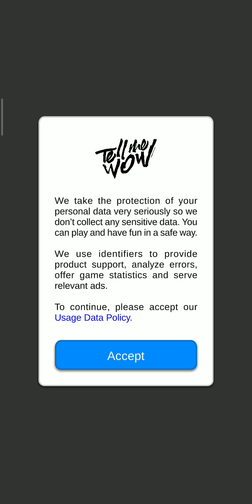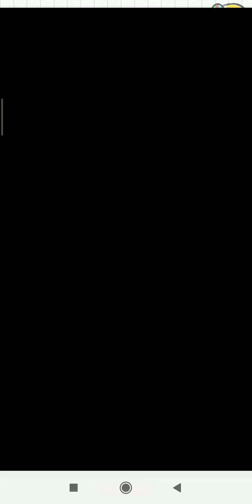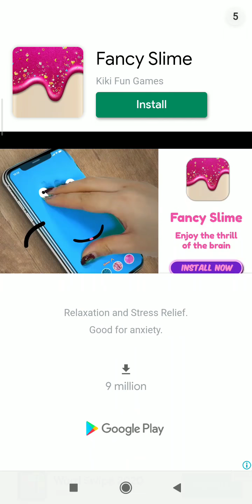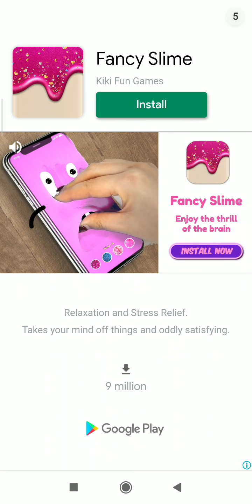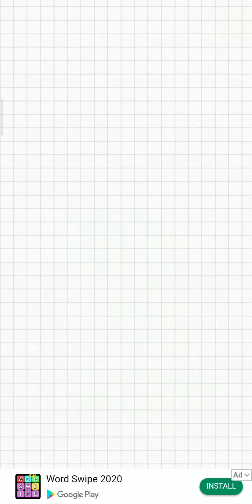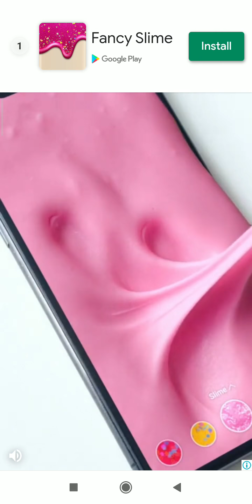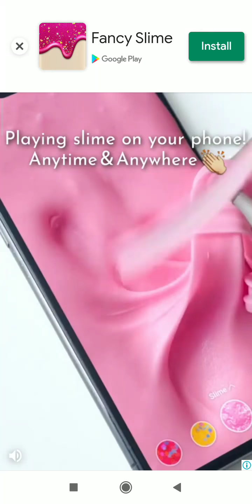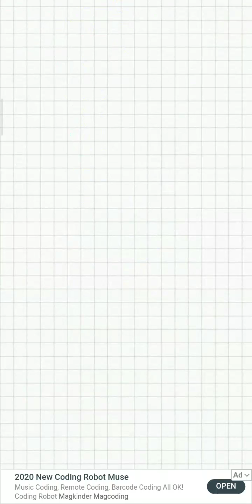Hangman part 1